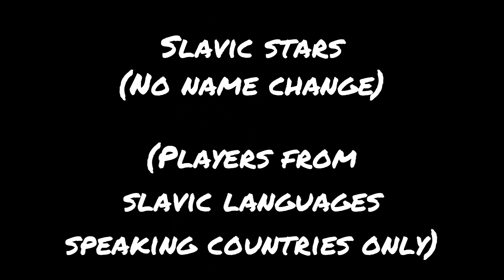Introducing teams of 2022 / 23 ☆ 6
Team Slavic Stars ☆ players from slavic languages speaking countries only.
Playing in Slavia Praha colours.
(No base team change from previous season.)

Anyone pregnant or has small children?
Find high quality clothing and accessories ‎@mom2B Maternity in Style
All made in Europe.